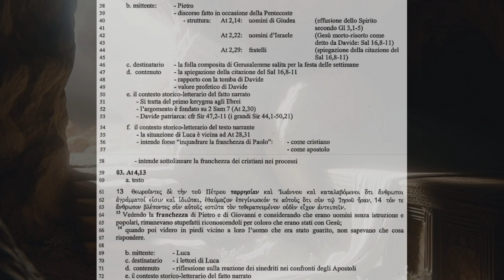Gli Atti degli Apostoli 5B: La libera franchezza nata dallo Spirito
Introduzione agli Atti degli Apostoli, a cura di mons. Renato de Zan

Parresia
- la folla composita di Gerusalemme salita per la festa delle settimane
- la spiegazione della citazione del Sal 16,8-11
- rapporto con la tomba di Davide
- valore profetico di Davide
e. il contesto storico-letterario del fatto narrato
- Si tratta del primo kerygma agli Ebrei
- l'argomento è fondato su 2 Sam 7 (At 2,30)
- Davide patriarca: cfr Sir 47,2-11 (i grandi Sir 44,1-50,21)
f. il contesto storico-letterario del testo narrante
- la situazione di Luca è vicina ad At 28,31
- intende forse "inquadrare la franchezza di Paolo":

02. At 2,29
a. testo

29 "Ανδρες άδελφοί, έξον είπεϊν μετά παρρησίας πρός υμάς περί του πατριάρχου Δαυίδ ότι καί
ετελεύτησεν και έτάφη, καί τό μνήμα αύτου έστιν έν ημίν άχρι της ημέρας ταύτης.
29 Fratelli, mi sia lecito dirvi francamente, riguardo al patriarca Davide, che egli morì e fu sepolto e
la sua tomba è ancora oggi fra noi.
b. mittente:

- struttura:

(effusione dello Spirito
secondo G1 3,1-5)
(Gesù morto-risorto come
detto da Davide: Sal 16,8-11)
(spiegazione della citazione del
Sal 16,8-11)

c. destinatario
d. contenuto

- come cristiano
- come apostolo
- intende sottolineare la franchezza dei cristiani nei processi